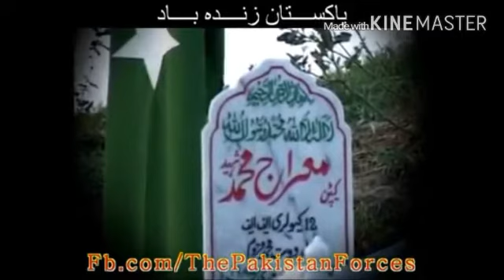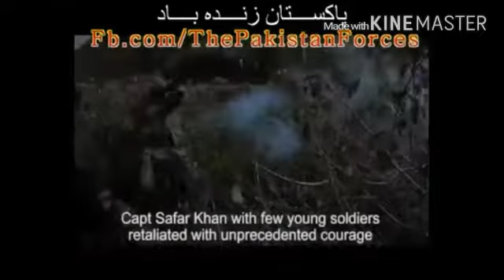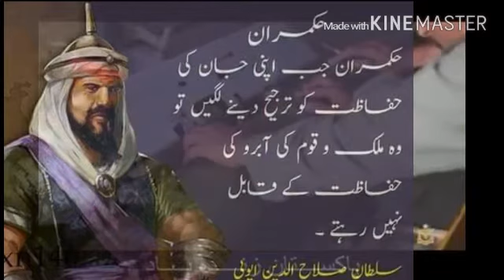Pak army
Waqas raja